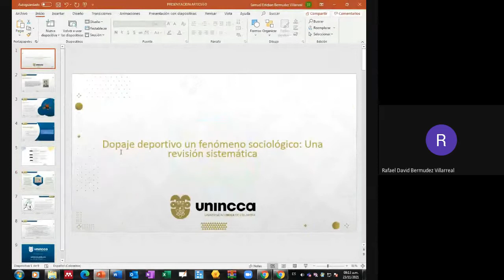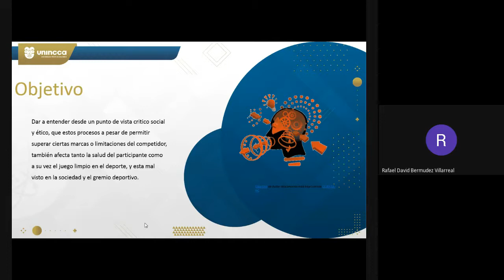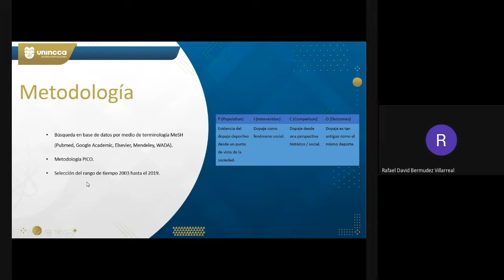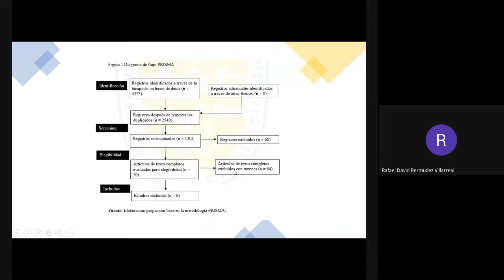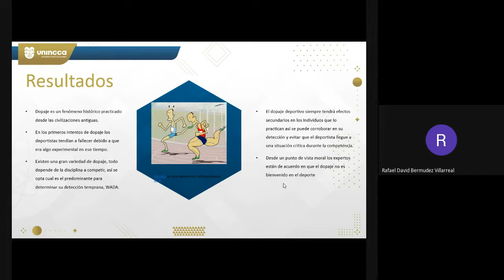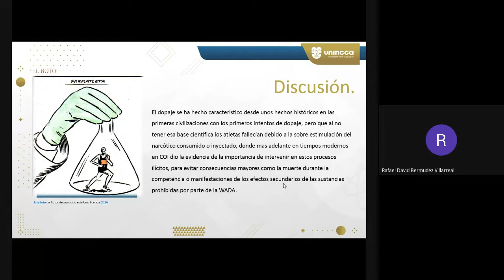Sociología del Deporte: Evaluación Tercer Cohorte (2021 11 23)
Parcial Final y Socialización productos cognitivos